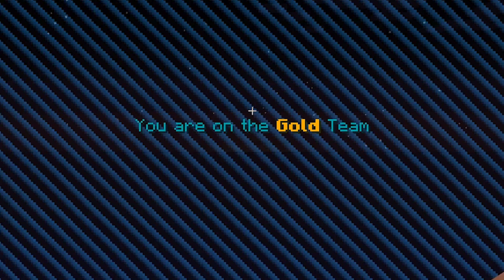RASER AVGÅRDE! | Sky Giants | Norsk Minecraft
Skaff den nyeste mineworld her! (annonselink)

Send meg en melding på instagram om det er noe du lurer på eller om du ønsker å fortelle meg noe, er alltid tilgjengelig der!

og det er på denne nettsiden jeg finner all musikken min, genialt for alle youtubere (annonselink)
om du signerer deg opp der så får du 30 dager gratis bruk!

ønsker du å stalke meg mer så finner du min private facebook her